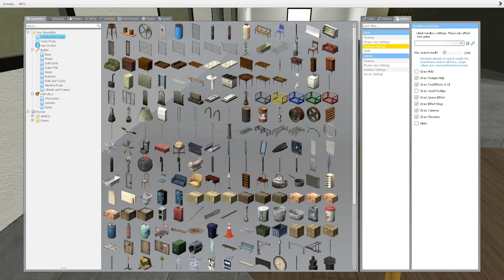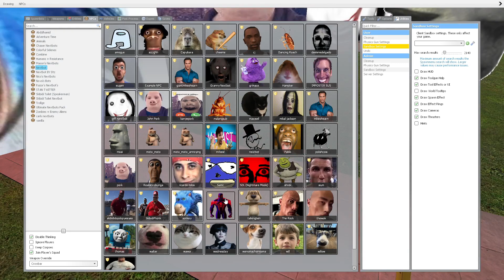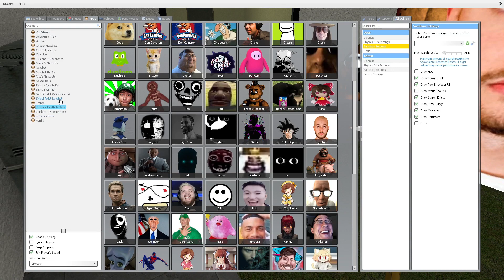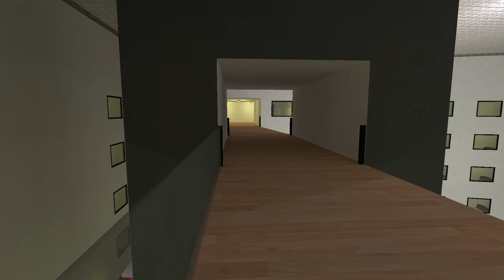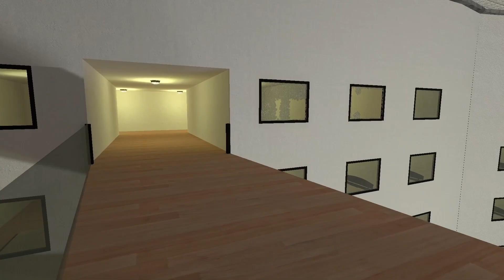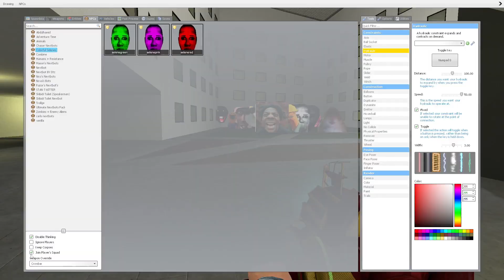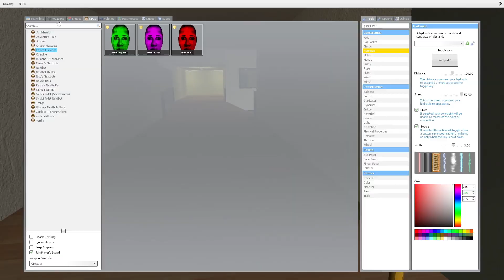I tryed to hide from all NEXTBOTS but...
Hardcore escape from angry NEXTBOTS who are trying to hunt me, but i turned out to be dexterous enough to survivw